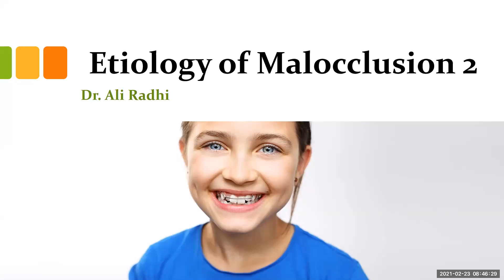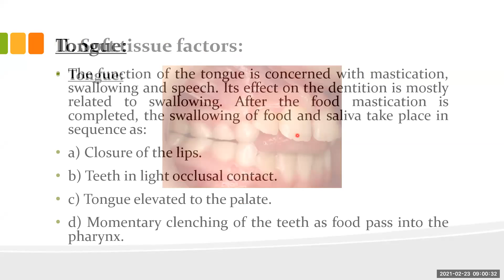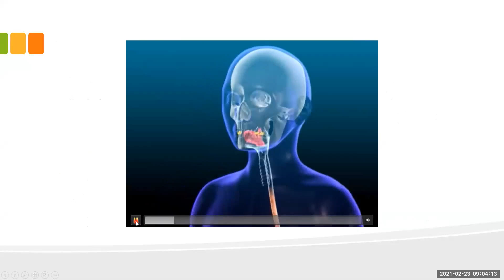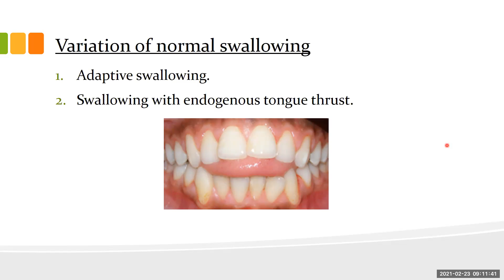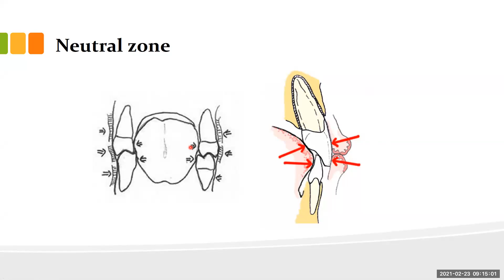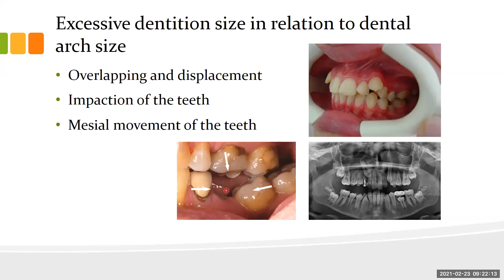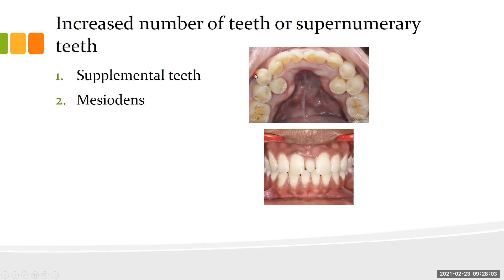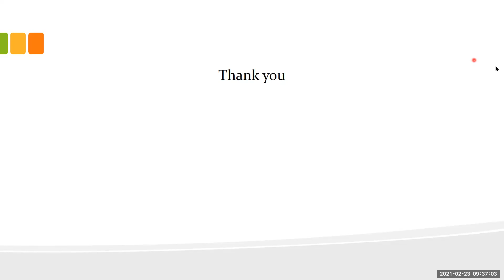orthodontics L11 (etiology of malocclusion 2)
《 First semester 》

تقويم اسنان ( الفصل الاول )
مرحلة رابعة ( الدفعة الاولى )
المحاضر الدكتور علي راضي

Orthodontics Lecture 11
etiology of malocclusion    part 2